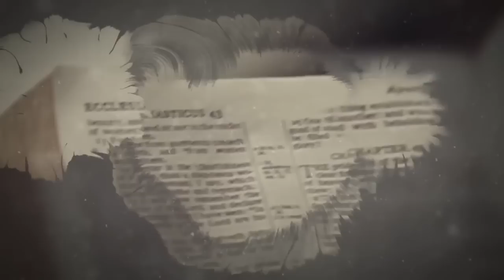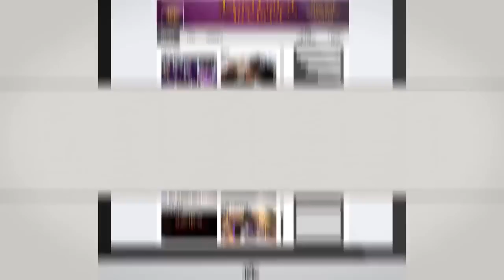The Israelites: Lesbianism And The Weakness Of Men...IUIC